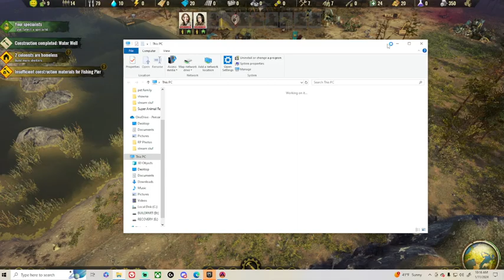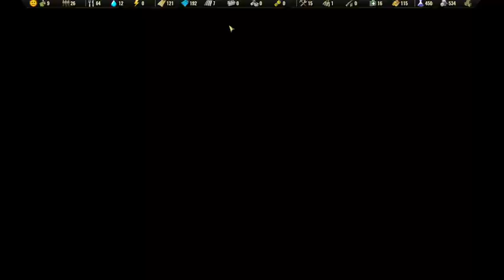Trying out a new survival game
Trying out Surviving The Aftermath, an apocalyptic survival game.